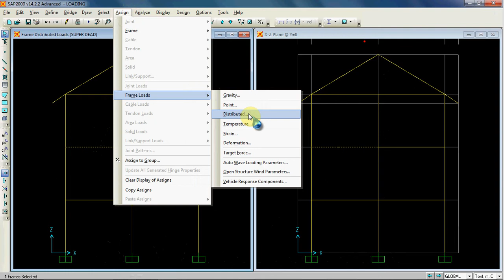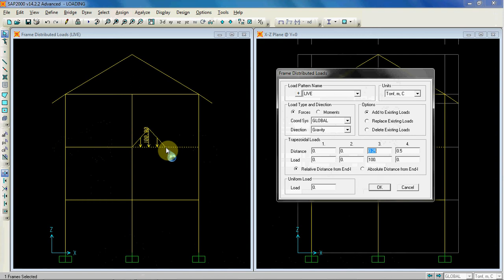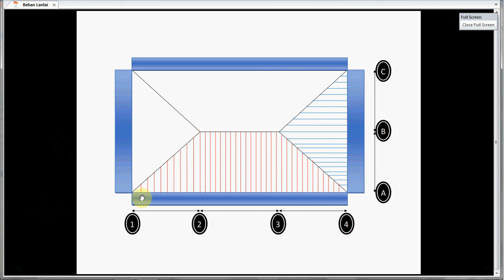Tutorial SAP2000 Bag. 3 Part 1 (Load on Frame)